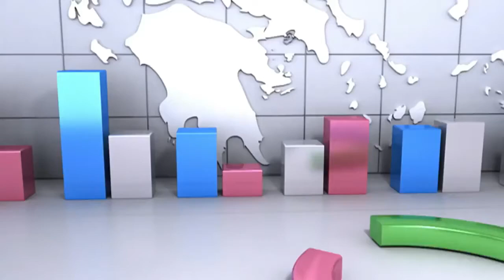Ο ΓΙΑΝΝΗΣ ΔΑΡΑΣ ΥΠ ΒΟΥΛΕΤΗΣ ΑΡΓΟΛΙΔΑΣ ΜΕ ΤΗΝ ΕΛΛΗΝΩΝ ΣΥΝΕΛΕΥΣΙΣ ΣΤΟ ΣΤΑΡ 2022 12 22 05 39 25 1 814